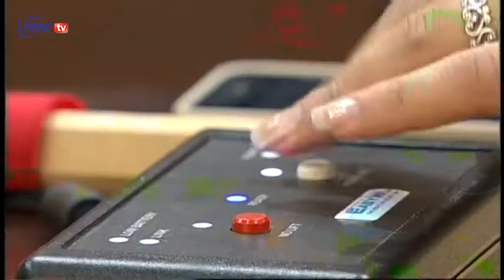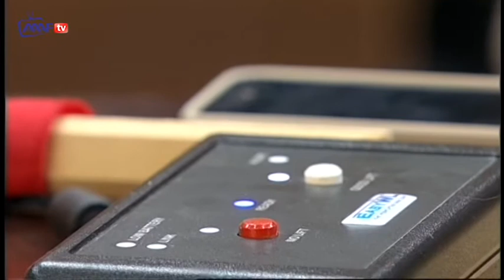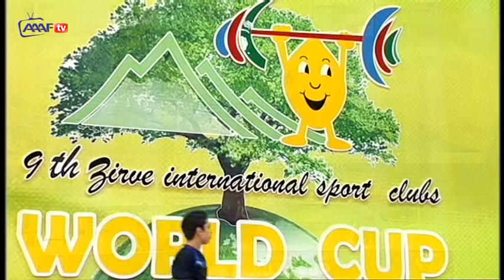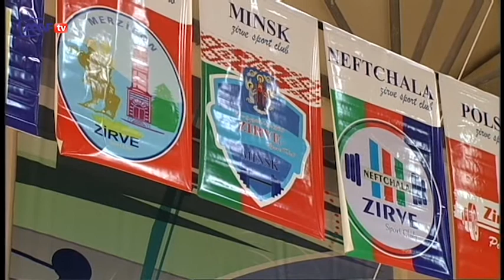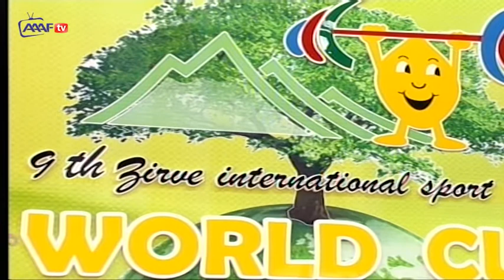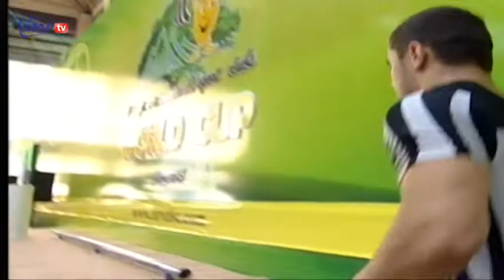Zirvə Beynəlxalq İdman Klubu 9-cu Dünya Kuboku. Kişilər U-18